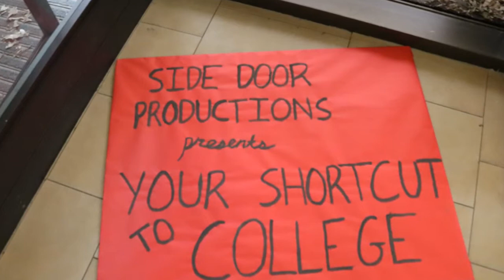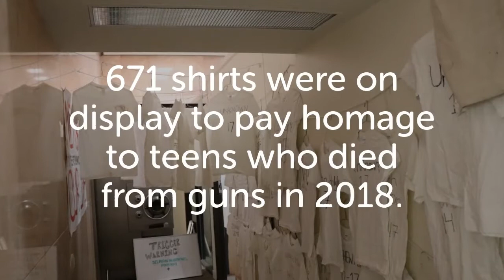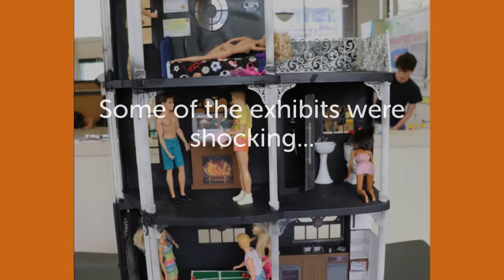Students Organize Toxicity Pop-Up Museum in Bethesda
Bethesda-Chevy Chase High School students have organized a pop-up museum in Bethesda for April 26-28, 2019. MCM's Deirdre Byrne spoke to students as they were setting up the museum.

Students worked on these projects in their International Baccalaureate classes at B-CC. The museum explores toxic behaviors that are pervasive to teenager.

This video features interviews with Daniel Navratil, Sophia Saidi, Emma Volkers, Lilly Behbehani, Emily Schrader,  Elijah Webb, Anton Pagano, Caroline Brown